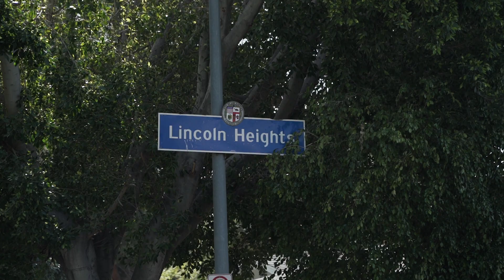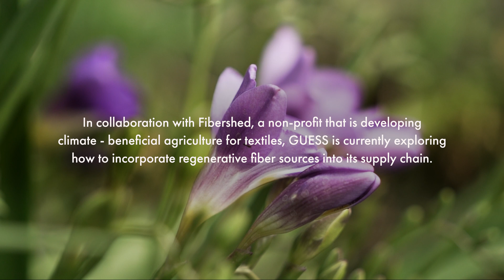Ecosystem Regeneration: Behind Kiss The Ground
In this episode of GUESS Advocacy, we go behind Kiss The Ground whose focus is on ecosystem regeneration by restoring the health of soil, water, the atmosphere, and communities. Learn more about their urban farm in the heart of LA, one of the many ways their organization is committed to balancing our climate by building healthy soil.